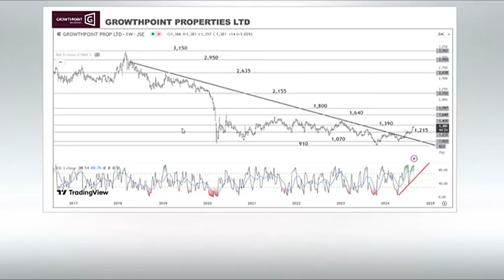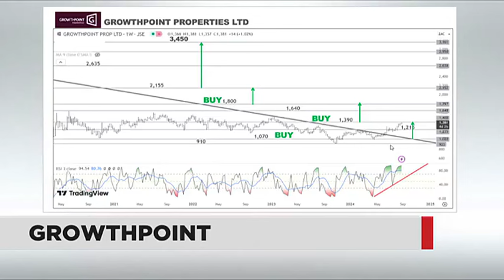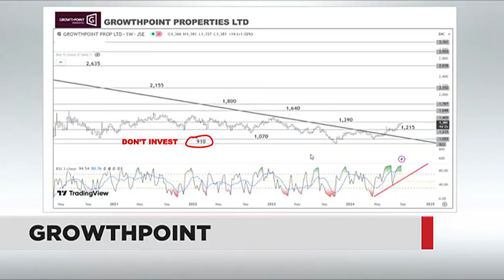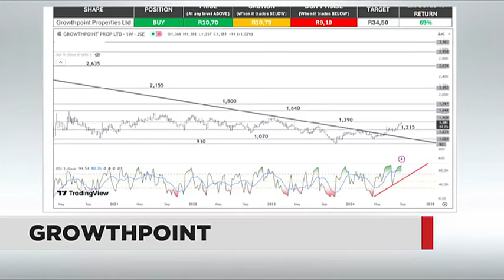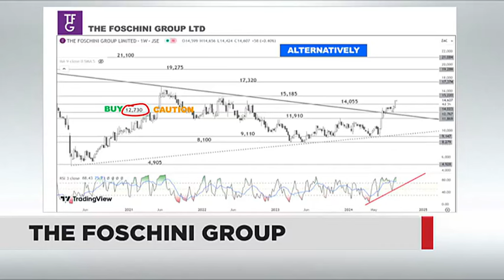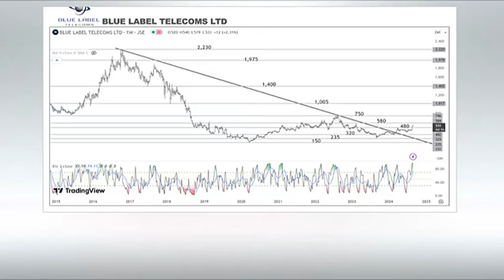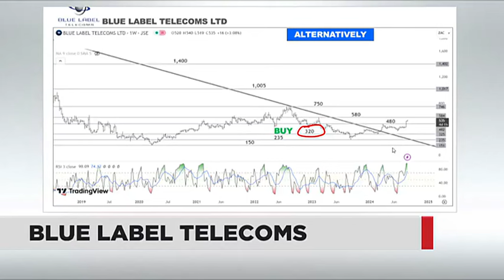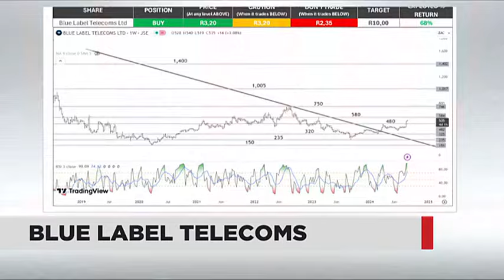WATCH: Trade Of The Week - 27 Aug 2024 | TFG, Blue Label Telecoms and Growthpoint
Moxima Gama, Technical Analyst from The Money Hub provides technical analysis on The Foschini Group, Blue Label Telecoms and Growthpoint.